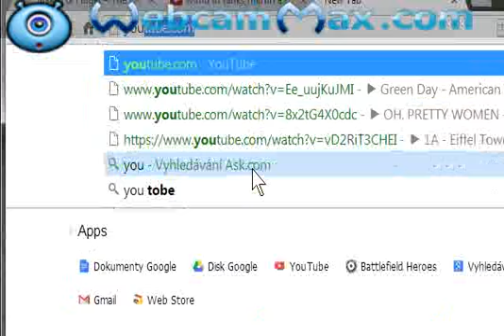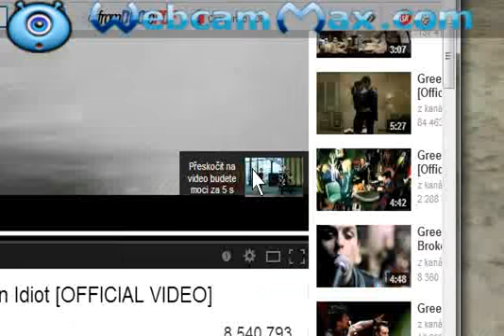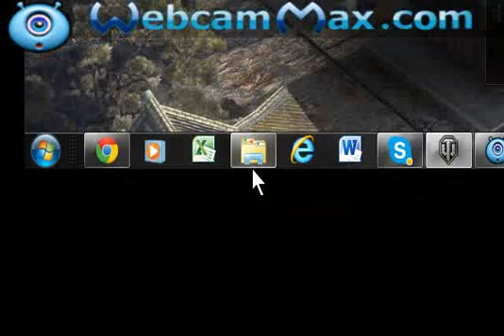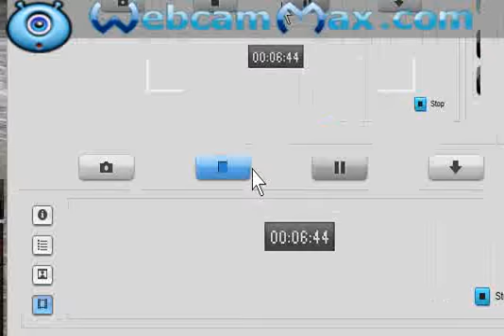worl of tanks,martin a ondra jsou NEj!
Nejsme nej!